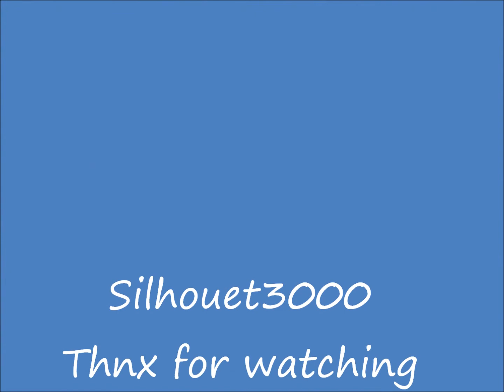Presentatie 70ste Bestuur Proteus Eretes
Het 70ste bestuur van Proteus-Eretes stelt zich,  in het jaar van het 14de Lustrum, voor: voorzitter Tim de Bruijn, secretaris Wessel de Zeeuw, penningmeester Maarten van den Broek, vice-voorzitter Guusje Scheijen, comm. wedstrijdroeien Noor Holland, comm. competitieroeien Daniëlle Roos, comm. materieel Noortje Dooren, comm. loods Maarten de Jong.